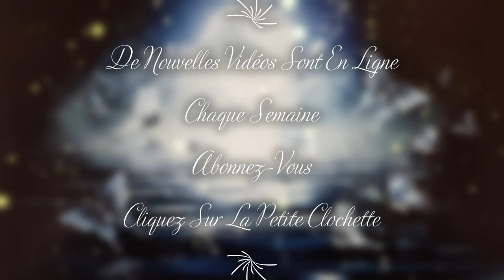❤️🙏Guidance intemporelle de ce Vendredi 27 Octobre 2023(S'AUTORISER A ÊTRE SOI)🙏❤️